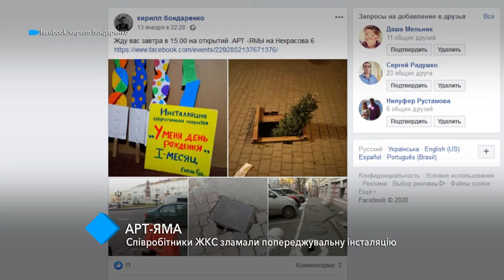"Арт-яма": сотрудники ЖКС сломали предупредительную инсталляцию